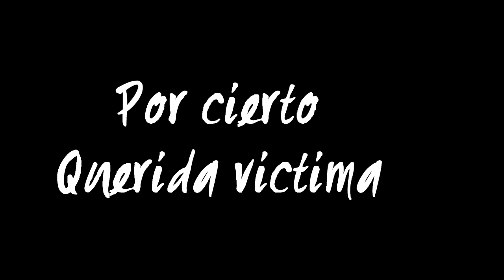#16.1 Raptando unos QUE! BUENOS DÍAS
__________________ Ábreme COJONES___________________________

Con muchisima ilusión por ganar el queridisimo ipad que sortean, y con ansias por ver el resultado del vídeo, en el cual, "raptamos" a una amiga de granada a la altura de la sierra para que os hagáis una idea y le damos los buenos días en la playa.

Si me quieres dar ideas para el tema de la semana que viene mencionarme y utilizar el hashtag

El Canal "ElPoderDelPollo" es un canal dedicado al humor, consejos y todo lo que me salga por poner, en definitiva un VLOG.

Calendario: Se intentara subir un video semanalmente, en concreto los lunes.

Si te gusto agradécelo, "me gusta".